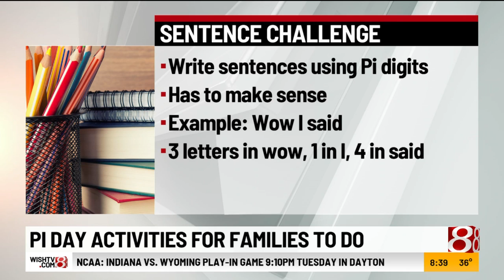"Life.Style.Live!": Pi Day activities for families to do